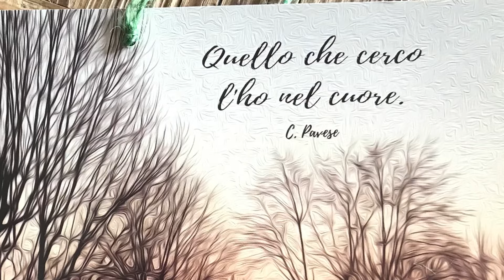💐 COME DECORARE LA CASA CON VASETTI DI VETRO RICICLATI | Pulizie, organizzazione, orto e giardino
COME DECORARE LA CASA CON VASETTI DI VETRO RICICLATI

✅ Ecco alcuni link di prodotti che vedi nel video, magari ti possono essere utili:

 🫧 Diffusore per ambiente DANCALIA - Rosa e seta

👗 Stendibiancheria verticale

🧹Rowenta Air Force 360, Scopa Elettrica Senza Fili e Senza Sacco

🪷 Set di Oli Essenziali 20 Pezzi

🌱 Flacone Spray Vuoto Vetro Ambrato

🪣 Xiaomi Robot Vacuum-Mop 2S, Robot Aspirapolvere e Lavapavimenti